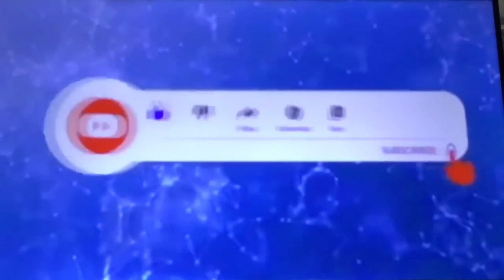Continuation Alaskan Cruise Ship at the Sea